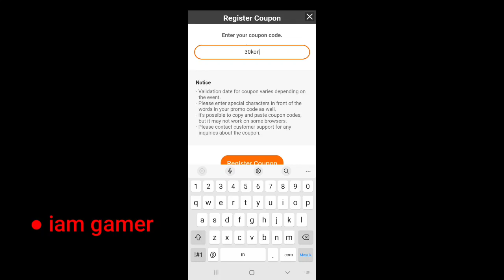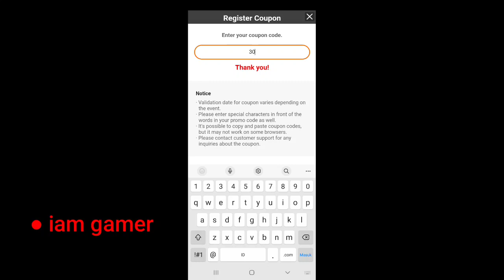Gunship Battle Crypto Conflict Gift Code 2022